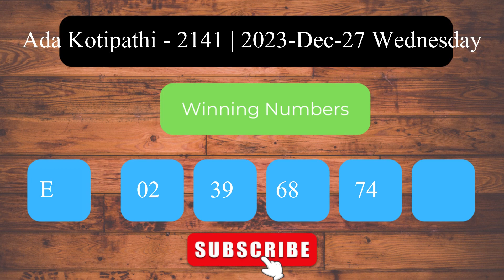Ada Kotipathi 2141 2023 Dec 27 Wednesday ලොතරය් දිනුම් අංක Lottery Result DLB NLB Sri Lanka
Welcome to the Daily Sri Lanka Lottery Results channel! This video presents the lottery results for Ada Kotipathi   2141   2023 Dec 27 Wednesday.